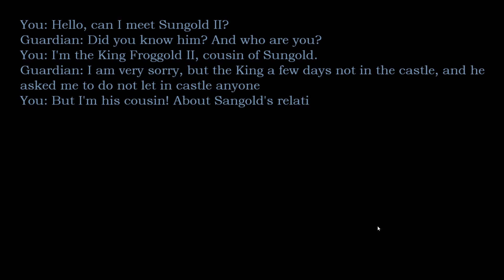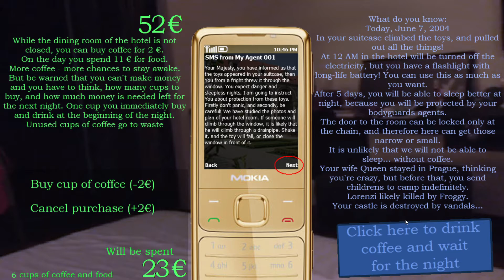I pooped out crocco Five Nights with Froggy 3